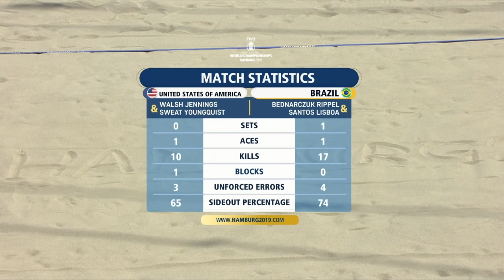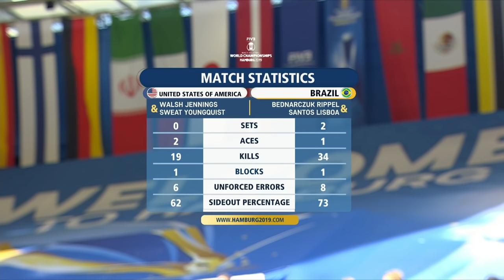Sweat/Walsh Jennings vs. Agatha/Duda - Full Match | Beach Volleyball World Champs Hamburg 2019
Relive the FULL match between Sweat/Walsh Jennings (USA) and Agatha/Duda (BRA) of the Round of 32 from the 2019 Beach Volleyball World Championships in Hamburg!

LOVE VOLLEYBALL?